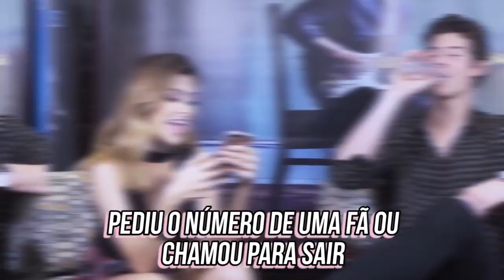Nah Cardoso fala bem Inglês? (Analise Gringa)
Nah Cardoso fez uma entrevista em inglês com Shawn Mendes. Vocês me preguntaram com é o inglies dela. Sera que ela fala bem?

entrevista original